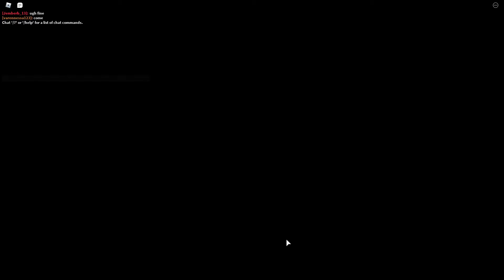Playing Cruise story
hey guys so todays video is me and my sis are going to be playing Cruise story and yeah and i know it is long but i hope you guys like it and yeah this is also the second video of the day but i hope you guys will like this video :D

Roblox name's
Zea_2012
ZoeNatalie_2009